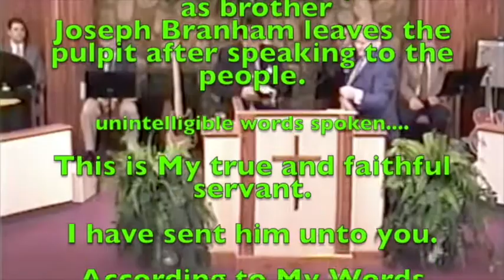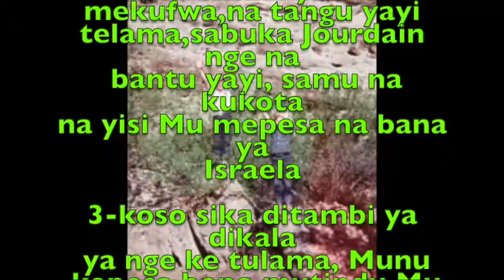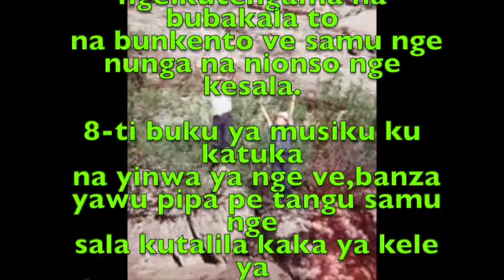KNG COG BZV Ba Mbikulu Kutala Na Bubakala To Na Bunkento Ve, Kasi Tala Na Ndinga Mu Mekutuba Na....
What we believe.